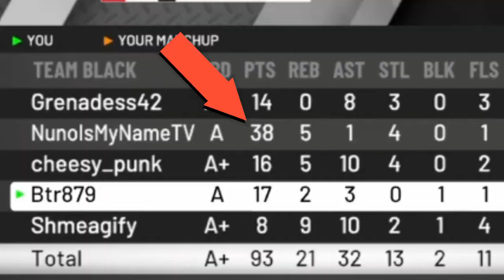The Suite Life on Rec | NBA 2K20 Rec Funny Moments